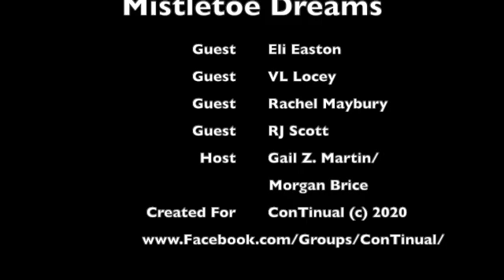Mistletoe Dreams: More Holiday Romance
We love holiday romance! Romance authors Eli Easton, VL Locey, RJ Scott, Rachel Maybury and Morgan Brice talk about why love is even better at the holiday season!